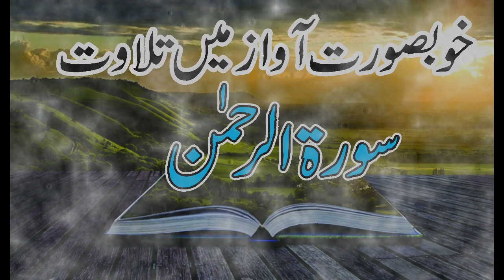Surah Rehman || Tilawat e Quran